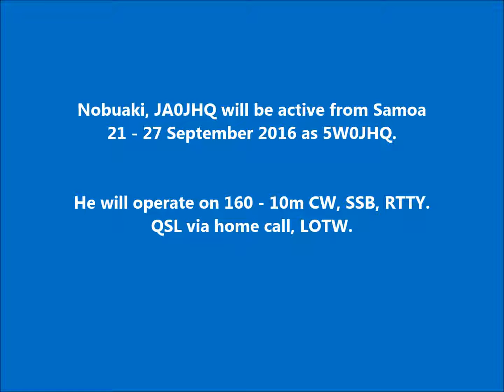5W0JHQ Samoa. From dxnews.com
Nobuaki, JA0JHQ will be active from Samoa 21 - 27 September 2016 as 5W0JHQ.